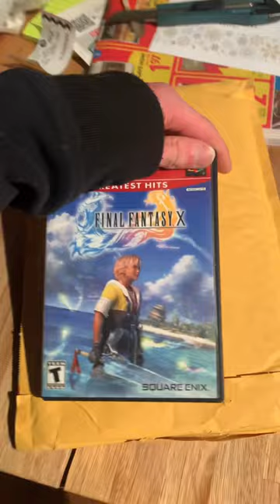Unpacking two of the greatest games of all time!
Ordered two of my favourite, and arguably some of the greatest games ever.